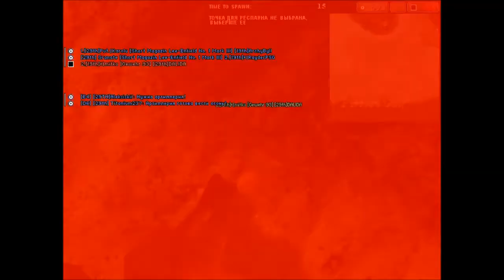BF1918 FH Tournament - Part 2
Second part of first battle in BF1918 Tournament made by FH community. Rest of 2nd round, 3rd round and 4th round.